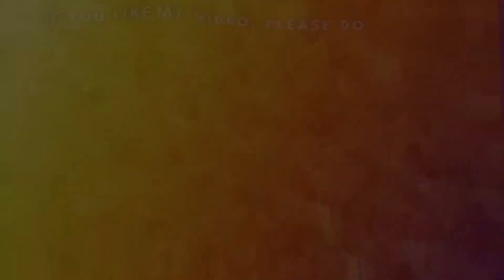A Casual Day in My Life | Day - 2 of being consistent | Telugu Daily Vlogs | Katari Vlogs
Join us on our hilarious adventures, as we capture the joy and laughter of our daily escapades with friends. From spontaneous road trips, our casual daily vlog is packed with endless fun and unforgettable memories. Get ready to be entertained and share in our contagious laughter!